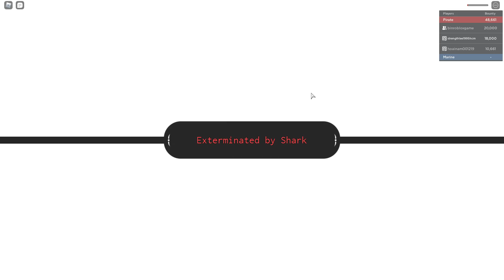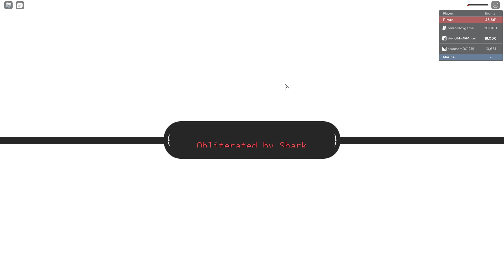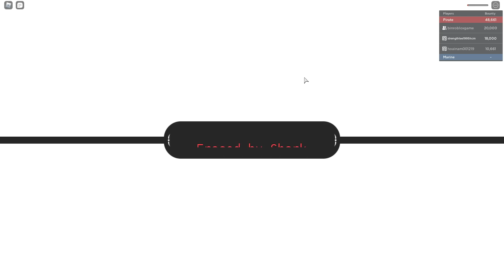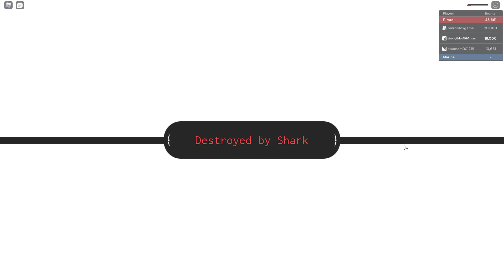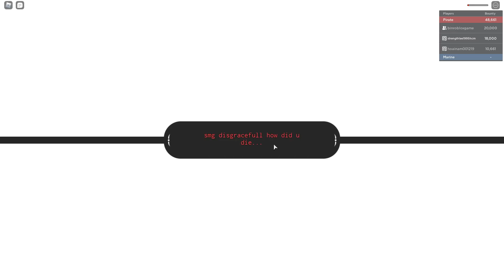Roblox - Spin Tộc 5% Giá 2000 Robux Và Cái Kết Bất Ngờ Cùng Trái Ác Quỷ Magu | Grand Piece Online